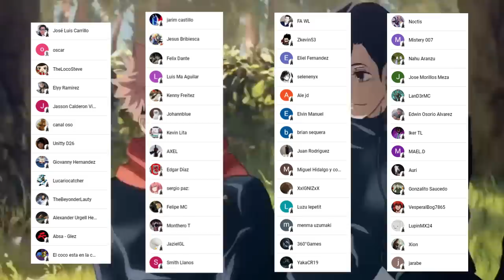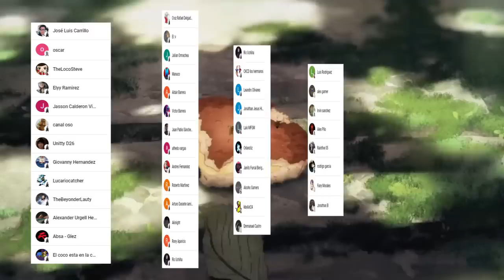SUKUNA RECUPERA su Forma ORIGINAL 😱⚡ KASHIMO Libera su TECNICA Maldita !!! Jujutsu Kaisen 237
HOLA AMIGOS LES TRAEMOS UN NUEVO VÍDEO ESTA VEZ LA  REVIEW DEL MANGA 237 DE JUJUTSU KAISEN, DONDE VIMOS INCREÍBLES MOMENTOS SOBRE TODO SUKUNA RECUPERANDO SU FORMA ORIGINAL, DEJENME SU OPINIÓN EN LOS COMENTARIOS.